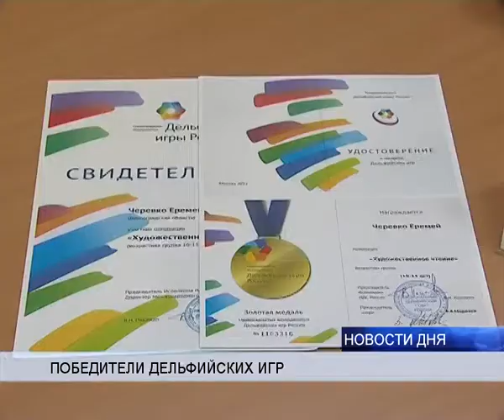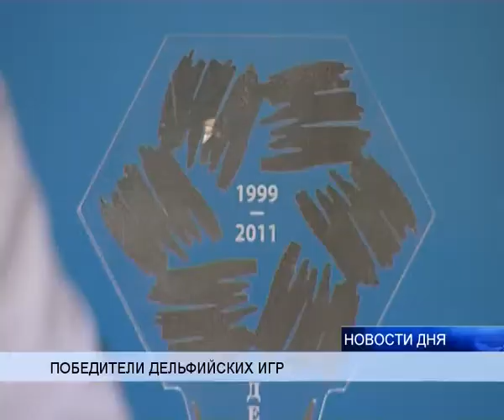УЧРЕДИТЬ МАЛЫЕ ДЕЛЬФИЙСКИЕ ИГРЫ